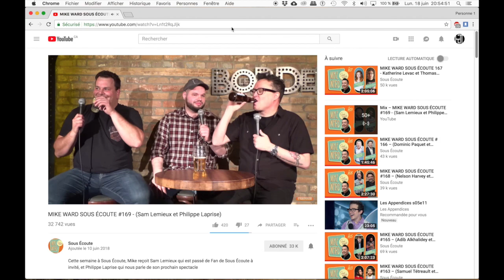MIKE WARD SOUS ÉCOUTE (Huard à collier compilation rires)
voici une compilation de quelques rires de notre spécimen de huard à collier